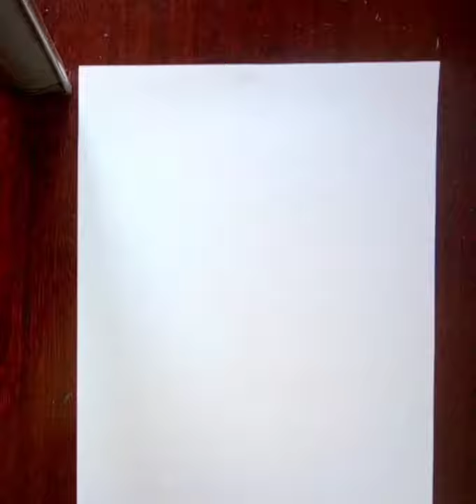Drawing and shading tutorial for beginners | Step by step | pencil drawing | Art plus Tech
Hope you all enjoyed the vedio